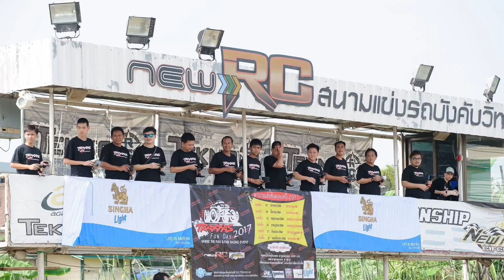Traxxas Rally VS Slash 4x4 @ Buggy Track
สามารถรับชมสินค้าได้ที่